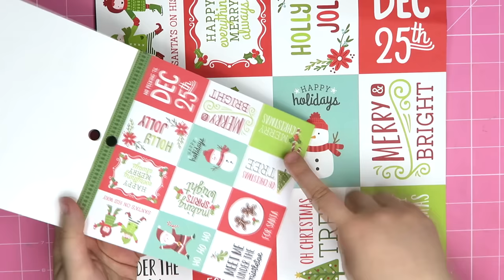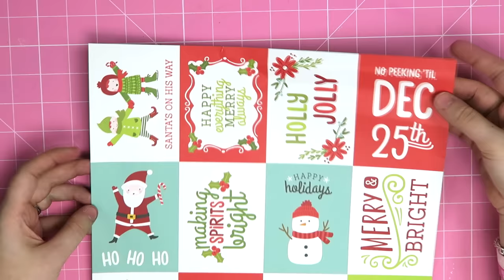Haul navidad para el December Daily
¡Hola bonicas y bonicos!
Ya prontito tendremos la Navidad encima, así que toca ir preparando el december daily para después en diciembre rellenarlo a gusto.
Hoy os presento los materiales que voy a utilizar yo para mi december daily en forma de Snap.

También puedes seguirme en:

Mi Tienda en Etsy

Y si te apetece también puedes ponerte en contacto en:
Aida Rico Velilla
Ap. de Correos 61
CP: 08800 Vilanova y la Geltrú, Barcelona, España

Un besico!